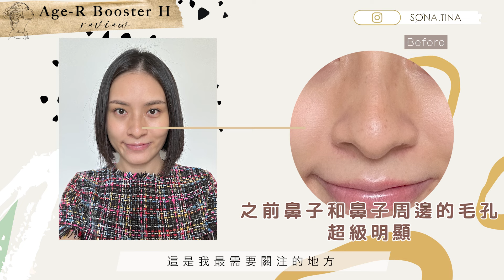【實測】5分鐘打造韓式水光肌！✨在家締造「貴婦肌」的秘訣？可代替水光針的韓國導入美容儀？ Age-R BoosterH 💦 ft. medicube | Sona Tina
今天分享最近全球大熱的 韓式水光導入機 Age-R BoosterH💦
婆婆已近用了超過1個月了~
整個肌膚狀態提升了很多，最近臉就好像雞蛋一樣透亮水嫩！！💙

⭐️僅限7天，購買以下產品時輸入「SONA616」即可獲得85折優惠！（~6月22日）

1. 讚好這條影片
2. 你覺得夏天用Age-R BoosterH解決哪種肌膚煩惱？
3. 30/6/2022 隨機抽出一位幸運兒獲得AGE-R美容儀一部
 結果會在本影片留言置頂🔝♥️

把平時使用的護膚品 加4.9倍的效果！締造貴婦感的肌膚💁🏻‍♀️